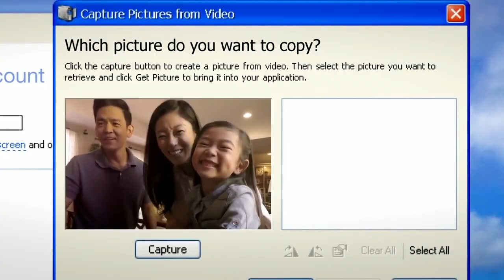2018 in film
this took me two days to make and i had to cut the song 10 seconds short bc i was running out of movie ideas. enjoy this 2 minute video of the worst and best movies from 2018! shoutout to wikipedia and rotten tomatoes

song: Symphonia IX by Current Joys

movies in this video:
1. skyscraper
2. a quiet place
3. bird box
4. the meg
5. jurassic world: fallen kingdom
6. venom
7. into the spider-verse
8. a star is born
9. mamma mia! here we go again
10. bohemian rhapsody
11. crazy rich asians
12. a wrinkle in time
13. fantastic beasts: crimes of grindelwald
14.  ready player one
15. avengers: infinity war
16. black panther
17. ant-man and the wasp
18. halloween
19. game night
20. the first purge
21. creed II
22. deadpool 2
23. bumblebee
24. mortal engines
25. the house with a clock in its walls
26. mary poppins returns
27. christopher robin
28. dumplin’
29. every day
30. to all the boys i’ve loved before
31. set it up
32. love, simon
33. boy erased
34. beautiful boy
35. unsane
36. eighth grade
37. blockers
38. green book
39. book club
40. a simple favor
41. the girl in the spider’s web
42. suspiria
43. blackkklansman
44. the hate u give
45. mary queen of scots
46. the favourite
47. isle of dogs
48. solo: a star wars story
49. incredibles 2
50. hereditary
51. mission: impossible - fallout
52. tomb raider
53. aquaman
54. big fish & begonia
55. vox lux
56. the nun
57. cam
58. can you ever forgive me?
59. red sparrow
60. widows
61. american animals
62. ocean’s 8
63. welcome to marwen
64. tag
65. instant family
66. searching
67. ralph breaks the internet
68. the grinch
69. tully
70. lizzie
71. night comes on
72. shoplifters
73. mid 90s
74. sorry to bother you
75. annihilation
76. first man
77. the predator
78. annihilation
79. the cloverfield paradox
80. sierra burgess is a loser
81. on the basis of sex
82. vice
83. mirai
84. roma
85. the nutcracker and the four realms
86. the darkest minds
87. the kindergarten teacher
88. leave no trace
89. wildlife
90. action point
91. peppermint
92. the sisters brothers
93. the ballad of buster scruggs
94. ben is back
95. dog days
96. chappaquiddick
97. the strangers: prey at night
98. mandy
99. death wish
100. slender man
101. maze runner: the death cure
102. pacific rim: uprising
103. hotel transylvania 3
104. unfriended: dark web
105. fifty shades freed
106. upgrade
107. damsel
108. the front runner
109. peterloo
110. blindspotting
111. death of stalin
112. paddington 2
113. under the silver lake
114. rgb
115. hearts beat loud
116. the miseducation of cameron post
117. the kissing booth
118. puzzle
119. operation finale
120. the happy prince

thanks for a great year... more to come in 2019 :)